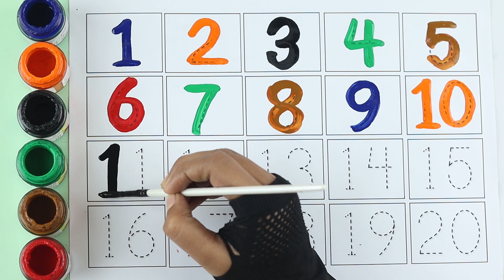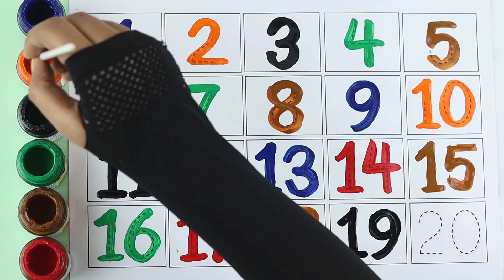Counting Numbers | write and read numbers | 123 learning for kids | 1-20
Your query:

learn numbers
learn numbers
learn colors
123 counting
1234 song
12345
number songs
number 1-100
numbers for kid
12345 rhymes
12345 kids songs
123 counting for kids
123 counting song
123 song
abc 123
endless numbers
coloring